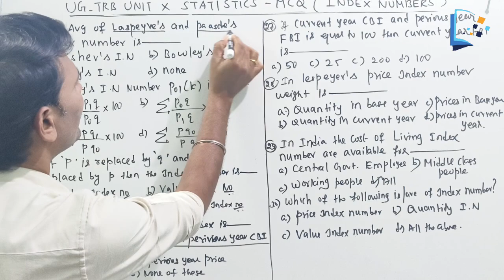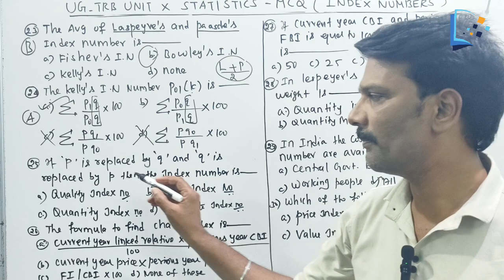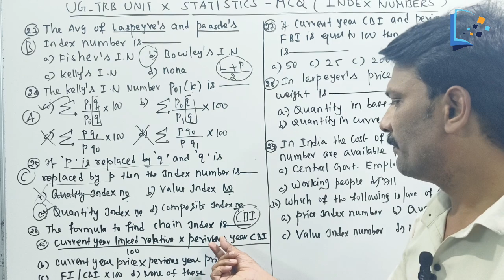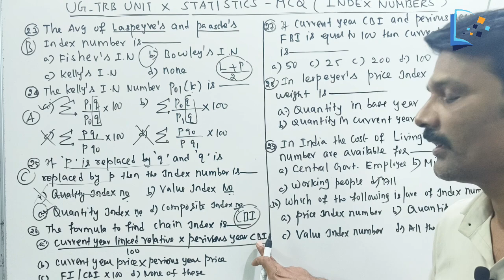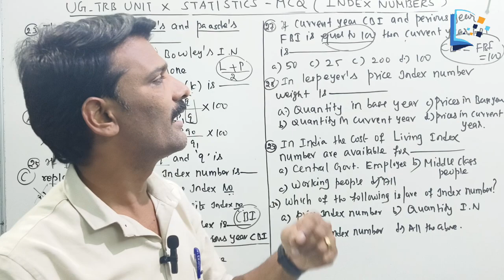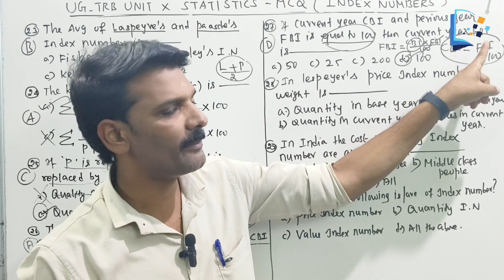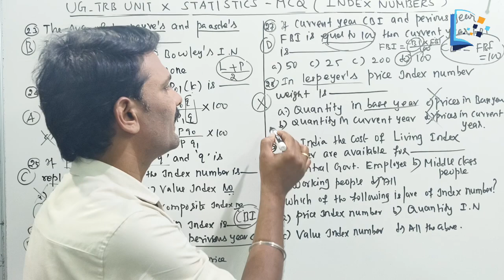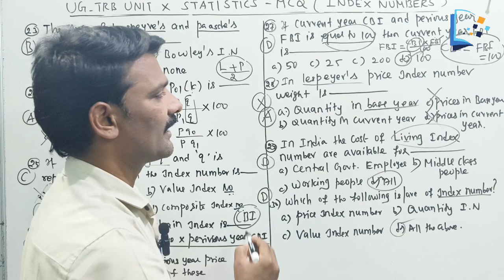STATISTICS -INDEX NUMBERS -MCQ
UG TRB MATHS UNIT X STATISTICS INDEX NUMBERS -MCQ